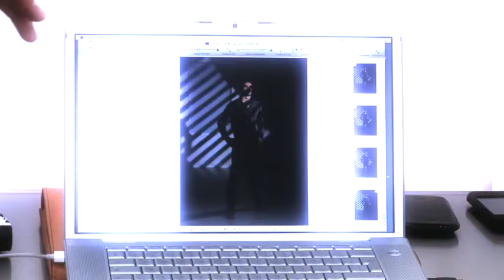Jimmy Anderson Meets The Mongoose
Highlights of the recent photo shoot with Jimmy Anderson for Mongoose Cricket.